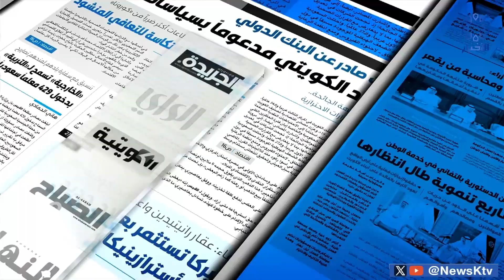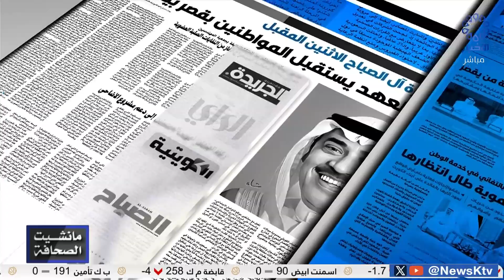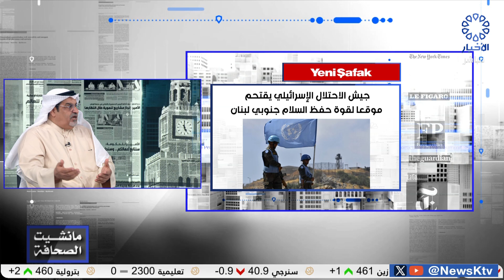برنامج مانشيت الصحافة.. جولة في أبرز أخبار الصحف - د. عبدالمحسن الشمري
برنامج مانشيت الصحافة.. جولة في أبرز أخبار الصحف - د. عبدالمحسن الشمري - رئيس مركز الانفراد للاستشارات الاستراتيجية و التدريب

رئيس فريق العمل / د. عبدالعزيز العازمي